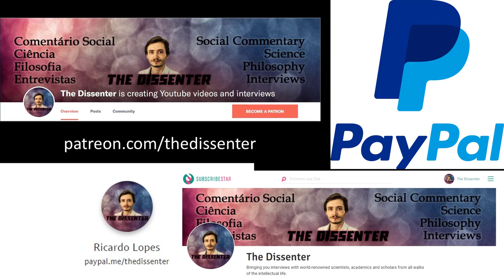#285 Nicholas Christakis: The Evolutionary Origins of a Good Society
Dr. Nicholas Christakis is Sterling Professor of Social & Natural Science, and Professor of Internal Medicine and General Medicine at Yale University. He’s a sociologist and physician known for his research on social networks and on the socioeconomic, biosocial, and evolutionary determinants of behavior, health, and longevity. Dr. Christakis was elected a Fellow of the Institute of Medicine of the National Academy of Sciences in 2006; of the American Association for the Advancement of Science in 2010; and of the American Academy of Arts and Sciences in 2017. In 2009, he was named to the Time 100, Time magazine's list of the 100 most influential people in the world. In 2009 and again in 2010, he was named by Foreign Policy magazine to its list of top global thinkers. He’s the author of Blueprint: The Evolutionary Origins of a Good Society.

In this episode, we focus on his most recent book, Blueprint. We talk about the human social suite, and human universals and variation across societies. We also refer to our tribal aspects, and how that might present some obstacles in expanding our societies further. We discuss natural experiments, focusing on intentional communities, and how important it is to respect individual variation. Finally, we talk about how we can address the current problem of political polarization.

Time Links:
00:47  The social suite
04:26  About human universals and variation across societies
08:22  Our tribal aspects
15:49  Is there a mismatch between our evolved sociality and life in modern societies?
20:51  What can we learn from natural experiments, like shipwrecks and intentional communities?
25:20  Respecting individual variation
30:11  The nature vs nurture debate
32:55  Ways of addressing the problem of political polarization
40:09  Follow Dr. Christakis’ work!

A HUGE THANK YOU TO MY PATRONS/SUPPORTERS: KARIN LIETZCKE, ANN BLANCHETTE, SCIMED, PER HELGE HAAKSTD LARSEN, LAU GUERREIRO, RUI BELEZA, ANTÓNIO CUNHA, CHANTEL GELINAS, JERRY MULLER, FRANCIS FORDE, HANS FREDRIK SUNDE, YEVHEN BODRENKO, SERGIU CODREANU, ADAM BJERRE, AIRES ALMEIDA, BERNARDO SEIXAS, HERBERT GINTIS, RUTGER VOS, RICARDO VLADIMIRO, BO WINEGARD, VEGA GIDEY, CRAIG HEALY, OLAF ALEX, PHILIP KURIAN, JONATHAN VISSER, DAVID DIAS, ANJAN KATTA, JAKOB KLINKBY, ADAM KESSEL, MATTHEW WHITINGBIRD, ARNAUD WOLFF, TIM HOLLOSY, HENRIK AHLENIUS, JOHN CONNORS, AND PAULINA BARREN!
A SPECIAL THANKS TO MY PRODUCERS, YZAR WEHBE, ROSEY, AND JIM FRANK, AND ŁUKASZ STAFINIAK!